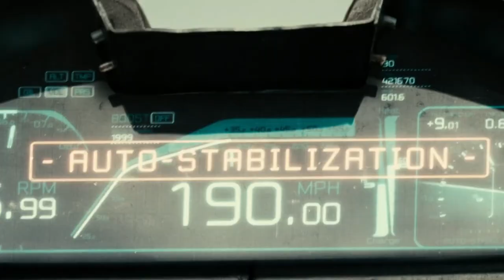Priest (2011) Film Explained in Hindi/Urdu | Priest VS Vampires Summarized हिन्दी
Priest (2011) Thriller movie explained in Hindi Urdu. The American Horror Thriller film 'Priest Versus Vampires' story summarized with a complete ending in हिन्दी explanation.The plot revolves around a warrior and a humble churchman who have taken sacred vows not to hurt anyone, but her daughter was kidnapped by a vampire one day. So, he breaks his own oath to hunt down the bloodthirsty vampires in order to save her.With just one Priestess and a former warrior accompanying him on this journey, will he be able to locate the vampires easily?

There was an ancient battle between vampires and humans. This war has had catastrophic consequences for the Earth. The church's government limits the people's freedom in the church. And it is a long-walled church to protect everyone from the vampires who emerge as night falls. A priest's wife would also be a sufferer of vampires and loses her life. While priest is still alive and searching for her daughter. After overcoming multiple challenges, they gain access to daughter Lucy and eventually kill the leader of the vampire 'Black-hat' and his army in a train. They then return to the church safely.

The priest informs the church master of everything, including the fact that everyone save the Queen died in it. As a result, he hurls a vampire head in front of everyone as proof.But the master is not convinced. Priest sees it as the starting point for his war with the vampires, and he begins to assemble his team.
I think, Overall, this was a fantastic fantasy film. While it might have used a bit more backstory, the plot and special effects were excellent.

Credits:
Images and footage Source: Tokyopop
Director: Scott Stewart
Producer: Michael DeLuca
Based on: Priest by Min-Woo Hyung
Edited By: Lisa Zeno Churgin